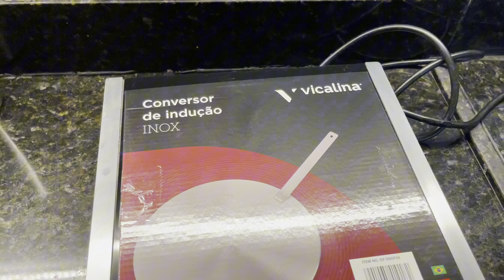Teste e avaliação difusor chapa para fogão de indução da marca Vicalina